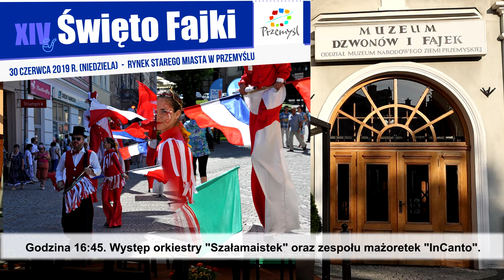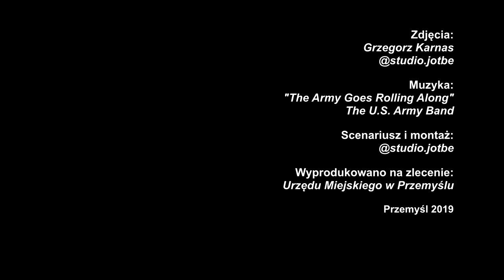Święto Fajki. Przemyśl, 2019.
Zaproszenie na Święto Fajki organizowane w 2019 roku przez Urząd Miejski w Przemyślu oraz Przemyski Klub Fajki. 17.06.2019 r.

* produkcja: @studio.jotbe